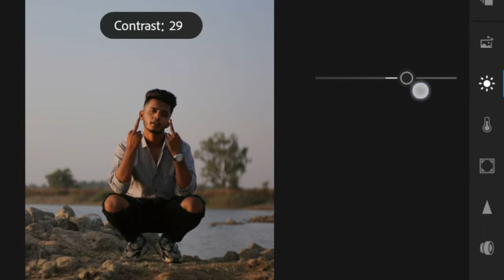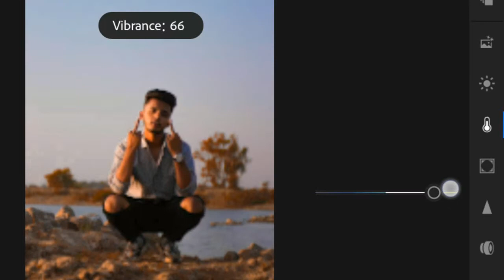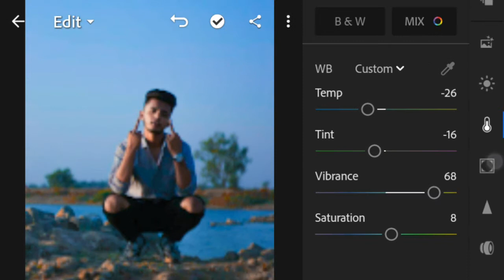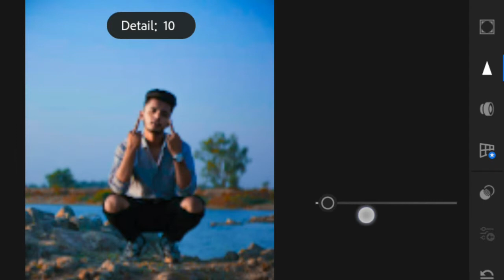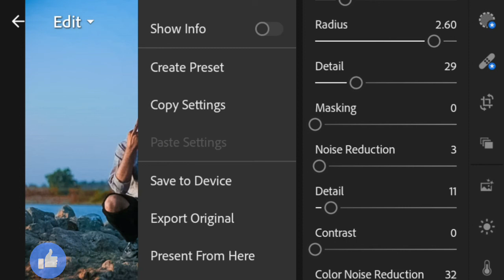Lightroom Before and After photo editing || Lightroom photo retouch || Lightroom colour tone